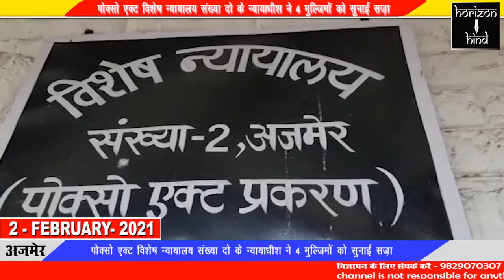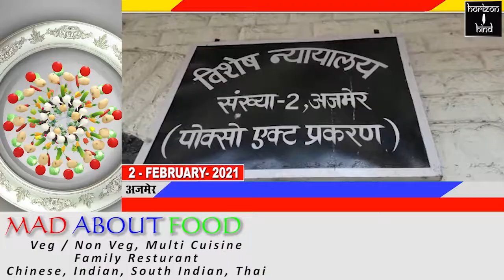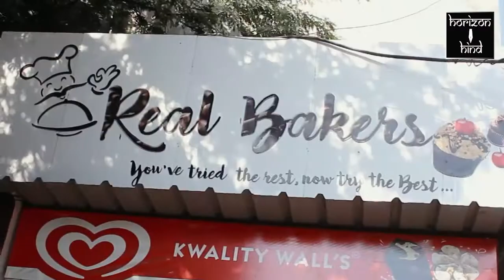Ajmer|पोक्सो एक्ट विशेष न्यायालय संख्या दो के न्यायाधीश ने 4 मुल्जिमों को सुनाई सज़ा। 2-2-2021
पोक्सो एक्ट विशेष न्यायालय संख्या दो के न्यायाधीश ने 4 मुल्जिमों को सुनाई सज़ा।

चारों को 10 साल कठोर कारावास और 63000 के अर्थदंड से किया दंडित।

27 नवंबर 2014 को केकड़ी थाना अंतर्गत जूनिया गेट के पास चार मुलजिमों ने पीड़िता के साथ छेड़छाड़ की और उस पर भद्दे कमेंट किए जिसका विरोध करने पर पीड़िता के भाई पर इन चारों मुल्जिमानों ने जानलेवा हमला कर उसे गंभीर रूप से घायल कर दिया।
 इस मामले में केकड़ी थाने में मुकदमा दर्ज हुआ। जिस पर आईपीसी की धारा 307 और पॉक्सो एक्ट में प्रकरण दर्ज कर जांच शुरू की गई।
 आज विशेष न्यायालय संख्या दो पॉक्सो न्यायालय के न्यायाधीश राजीव चंद्र गुप्ता ने चार मुल्जिमानों जिनमें मोहम्मद आदिल, मोहम्मद अली, सद्दाम उर्फ मोहम्मद अहसान, और टीपू सुल्तान को 10 साल कठोर कारावास के साथ ही ₹63000 के अर्थदंड से दंडित किया है।
 विशिष्ट लोक अभियोजक विक्रम सिंह शेखावत ने बताया कि प्रकरण में 16 गवाह और 32 दस्तावेज प्रस्तुत किए गए।

बाईट- विक्रम सिंह शेखावत